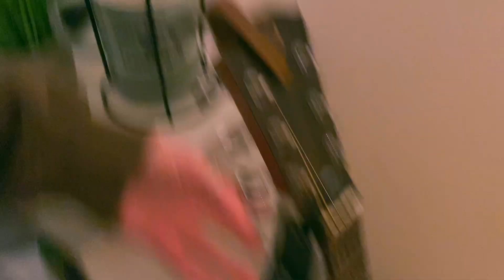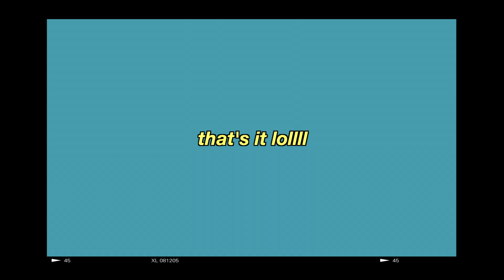chill weekend w/ friends | college vlog no. 1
LISTEN TO MY EP!!! 🤗💖

I've been vlogging a lot more recently! I really want to document my time in college :) I am a freshman songwriting major at Belmont University 🕺🏻🕺🏻